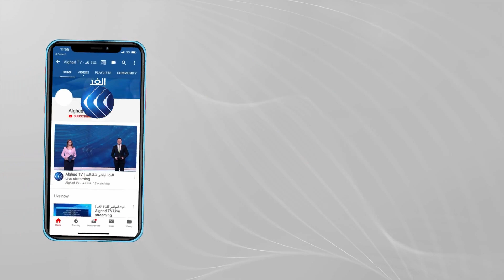المغرب | الأغاني الدينية والأناشيد الصوفية تغيب عن ليالي رمضان بسبب جائحة كورونا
تشتهر ليالي رمضان في المغرب بإقامة الحفلات ، كان ذلك قبل فترة جائحة كورونا.
جمهور الأغاني والأناشيد الدينية الصوفية كان يستغل أجواء رمضان للاستمتاع بها.
اليوم تلك الحفلات غابت عن المشهد المغربي بسبب الإجراءات والقيود التي اتخذتها الحكومة للحد من انتشار وباء كورونا.. مزيد من التفاصيل في تقرير إكرام الأزرق من الرباط.